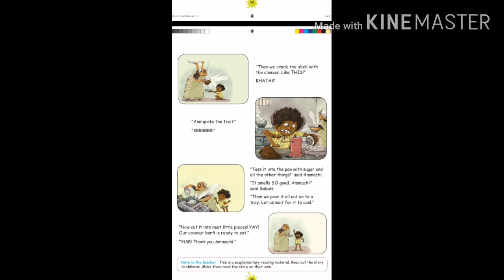3rd std AMAZING AMMACHI 3rd Term ENGLISH in tamil /School Bell Entertainment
AMAZING AMMACHI

THIRD STANDARD

THIRD TERM

ENGLISH

AMMACHI

SABARI

COCONUT BARFI

MAKING

WITH

COCONUT

SUGAR

Cashew nuts

School Bell Entertainment